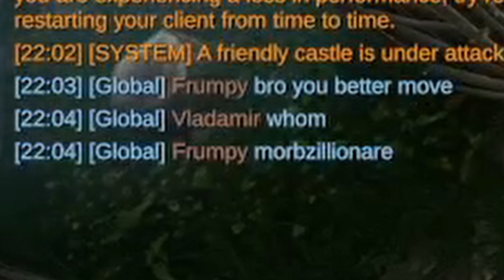Raging through Day 1 - V Rising PvP Solo Gameplay (Fresh Start)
Rising V - Pushin' P - PVP - solo bolo gameplay fellas. Hope y'all enjoy. Couple shorts from this stream coming too.

Check out the amazing creators that helped provide the music for this video!

DR!FT! - by Prod. Riddleman